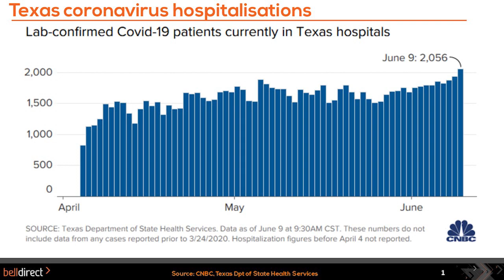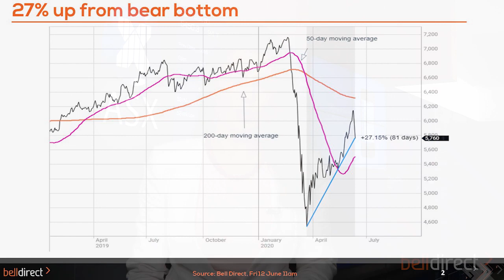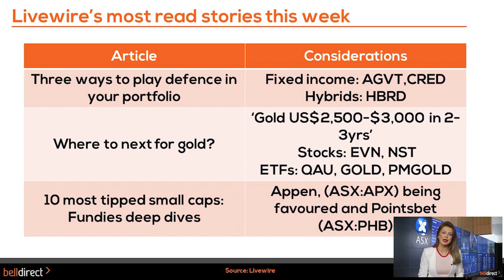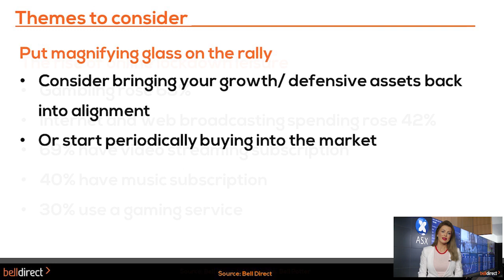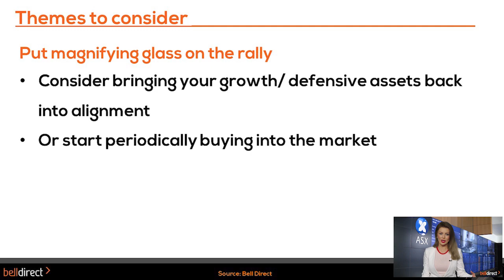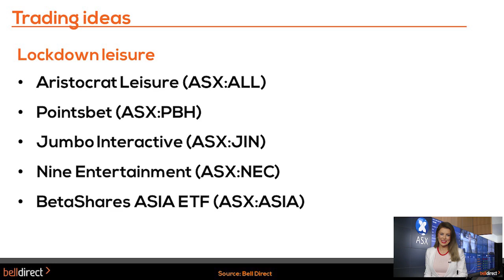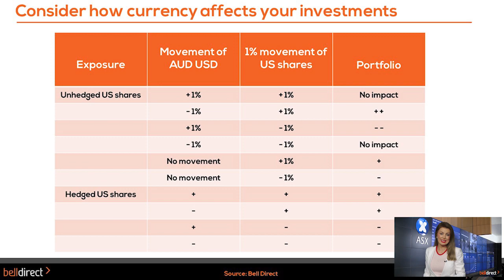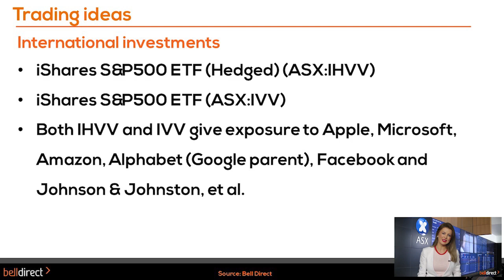Weekly Wrap 12 June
With Australian and U.S. economic data exceeding expectations, the Aussie share market found itself amidst a 3-month high mid week. However, a second wave of COVID-19 cases emerging in the U.S. has swung the market lower on Thursday and Friday.

In this week’s wrap, Jessica covers:
- COVID-19 in the U.S.: Texas, Florida & Arizona report spikes in hospitalisation (0:33)
- Three standout stocks (1:22)
- How to play defence in your portfolio (2:26)
- Two key themes to consider: The rise of online lockdown leisure and; putting the magnifying glass on the rally (3:33)
- Five lockdown trading ideas - thematic trading (5:36)
- Mitigating currency risk using a hedged U.S. ETF (6:59)